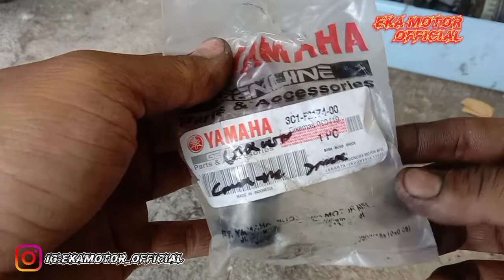cara ganti bearing conrod vixion old dan pemasanganya